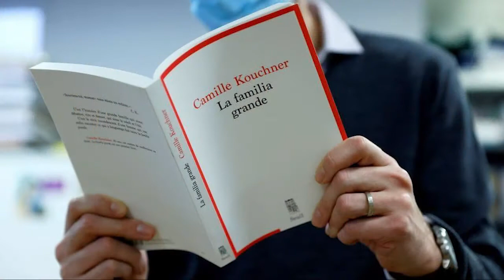Olivier Duhamel: French incest allegations prompt victims to speak out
Tens of thousands of people have responded to a social media campaign in France designed to shed light on the problem of sexual abuse within families.

The campaign, featuring the hashtag MeTooInceste (after the MeToo movement) was started over the weekend by NousToutes, an organisation battling sexual violence in France. Incest in French is used to mean sexual abuse by relatives, including those who are not related by blood.

It followed accusations against a prominent political commentator, Olivier Duhamel, who has been accused by his stepdaughter of abusing her twin brother 30 years ago. Mr Duhamel has described the allegations as "personal attacks".
The Twitter campaign began late last week with a message by a 67-year-old NousToutes activist known as Marie Chenevance.

"It was now or never to break the omerta [code of silence] around this issue," Marie said. In earlier years, she said, activists had met a "wall of silence" when they shared their stories of family abuse.

More than 80,000 people have responded to the campaign since Saturday, the organisation says.
Mié Kohiyama was one of those who shared her story, alongside a drawing she made when she was five years old.

The picture shows a child with no mouth, alongside the words "Help Me" ("au secours", which she spelt "o scour"). Back then, it was her way of speaking about the abuse, she said, but no-one heard the message.
-BBC source